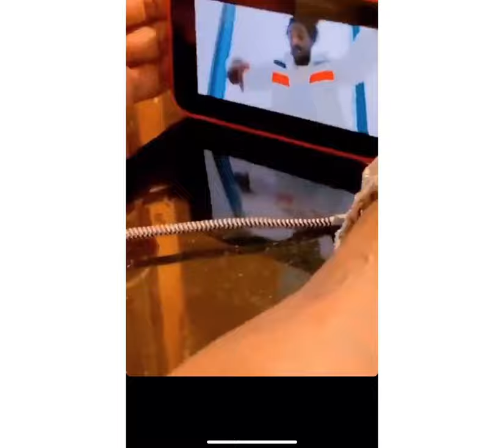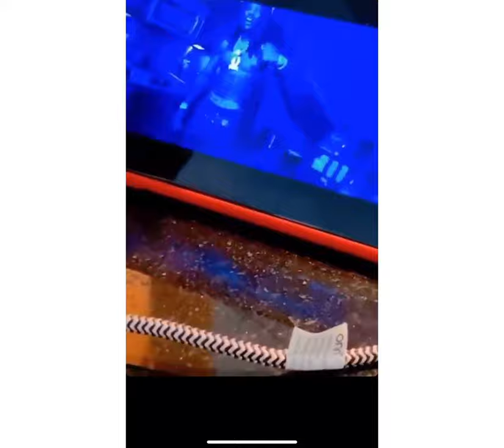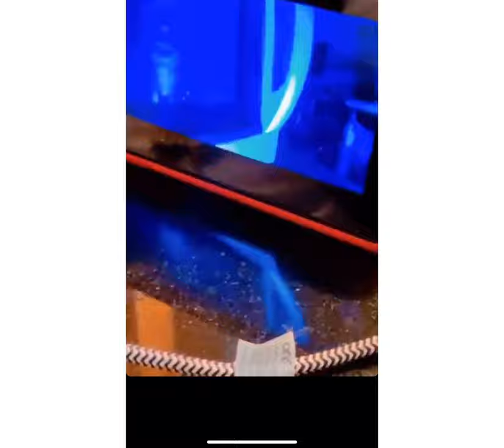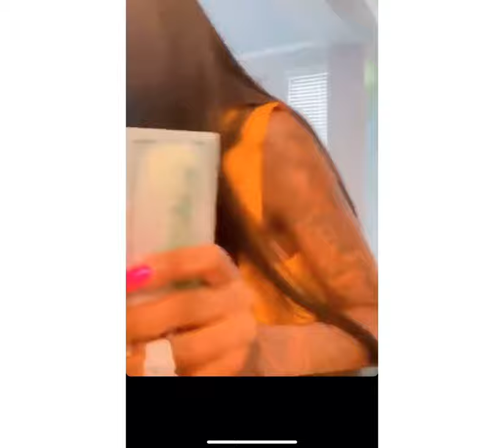ASIAN DOLL AND KING VON FUNNY LIVE😂 he says she can’t COOK